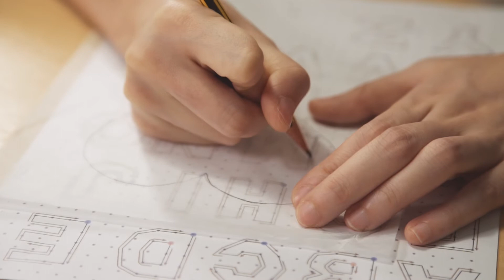ibility Workshop -【永生花掛畫 Mum's Flower Decoration Workshop】